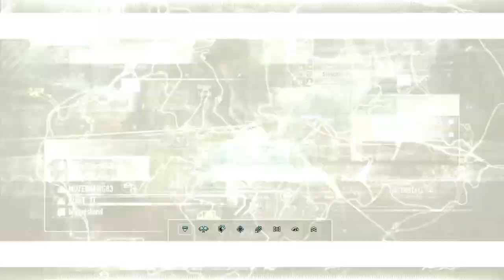Me vs 3 Koenigsegg Agera Cop Players (Need For Speed Rivals)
I have NO idea how i survived. But i guess being in a faster car isn't everything... 🤷🏿‍♂️